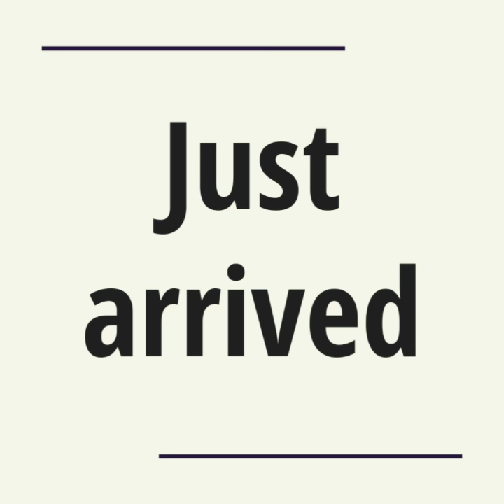Signed Moigniez Beautiful Peacock Bird Zoo Animal Wild Life Bronze Sculpture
Condition: This Sculpture Is In Perfect Condition. Bronze Dimensions With Marble Base:Height 14" X Width 8" Marble Dimensions: Diameter 5" Height Without Base: 13" Weight : 6 Lbs Inventory : 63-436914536...For Those Seeking Beautiful Bronze Birds That Make A Statement, Perhaps A Bronze Peacock Might Do An Inspiring Invite. Our Bronze Peacock Sculptures Is Created From Expensive Bronze Utilizing The Lost Wax Method Of Casting Bronze Sculptures. The Statue Highlights Lovely Details And The Stride Of A Proud Peacock Atop A Marble Base And Is Signed J. Moigniez.